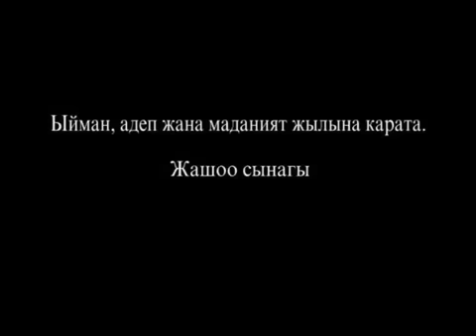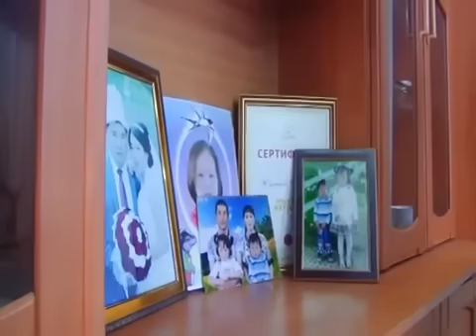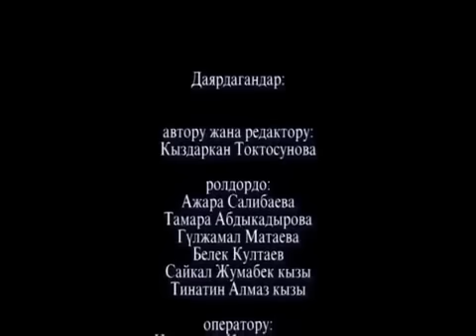Мен койчу-ман балага тийбейм дейт!Турмуш сабактары Жашо сыноо / 2017!